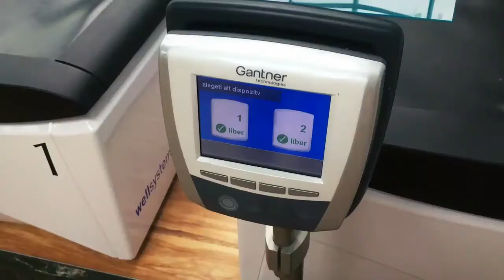Therme Bucharest review